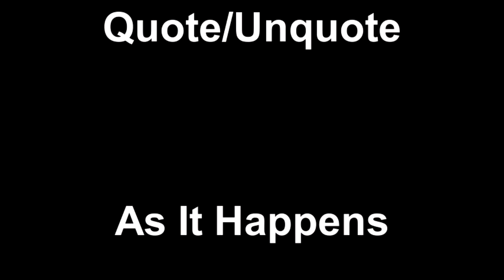As It Happens' Quote Unquote: Hugo Chavez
First installment of a new feature on the CBC's long-running evening current affairs call-in show, As It Happens.